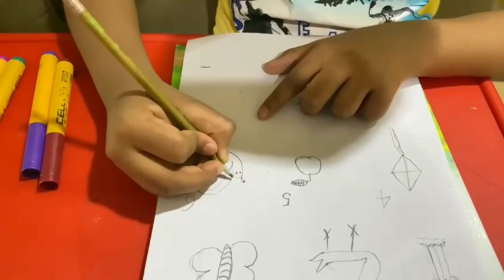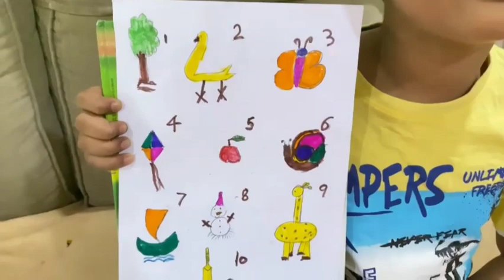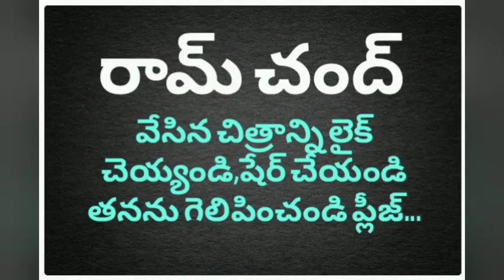DRAWING COMPETITION 25MAY2021.RAMCHAND (SI.NO.22)3rd Class. Hyderabad.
💥 *నల్లాస్ విద్యానికేతన్* (సీతమ్మ పేట, విశాఖపట్నం)
 ఆధ్వర్యంలో...

 *చిత్రలేఖనం(డ్రాయింగ్) మరియు అల్లికల పోటీ* 💥

➡️ డ్రాయింగ్ , అల్లికల్లో ఏదో ఒకదానికే పాల్గొనాలి.

➡️అర్హత
       *ఇంటర్ లోపు విద్యార్థులు* ఎవరైనా పాల్గొనవచ్చు.

➡️డ్రాయింగ్ ఐతే మీ చిరునామా చెప్పి, చిత్రం గీస్తూ వీడియో తియ్యాలి.

➡️అల్లికలు చేసినవారు మీ చిరునామా చెప్పి, ఏ వస్తువులు ఉపయోగిస్తున్నారో చెప్పి అల్లిక వీడియో తీసి పెట్టాలి.

➡️(వీడియో మొత్తం తియ్యలేకపోయిన మధ్యమధ్యలో తీసి మొత్తం వీడియోను పంపించాలి.)
మీ వీడియో 3 నుండి 5 నిముషాల లోపు ఉండేలా తియ్యాలి.

➡️పోటీలో పాల్గొన్న ప్రతి ఒక్కరికీ స్కూల్ తరపున ఆన్లైన్లో సర్టిఫికెట్స్ ఇవ్వబడును.

➡️ప్రథమ, ద్వితీయ, తృతీయ  విజేతలకు చిరు నగదు బహుమతి మరియూ ప్రత్యేక సర్టిఫికెట్స్ ఇవ్వబడును.

➡️ 40 లైక్స్ దాటిన ప్రతీ ఒక్కరికీ ప్రత్యేక సర్టిఫికేట్ ఇవ్వబడును.

➡️ డ్రాయింగ్ మరియు అల్లికల వీడియో పంపుటకు సమయం.

🕕 *25 మే నుండి 31 మే2021 వరకు మాత్రమే* 🕕

💥 ఈ వాట్సప్ నంబర్ కు మీ వీడియో పంపాలి.💥
🔊8️⃣9️⃣7️⃣8️⃣7️⃣1️⃣0️⃣0️⃣8️⃣9️⃣

మరిన్ని వివరాలకు.
 *నేను సైతం యూట్యూబ్ ఛానల్* లో చూడండి.